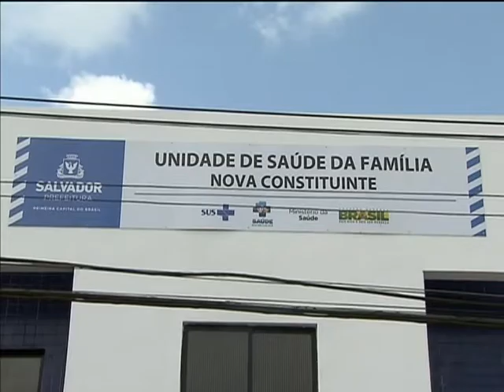Em Salvador, ministro Alexandre Padilha visita unidade de saúde que recebeu 2 médicos estrangeiros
NOTÍCIAS DA SEMANA - 28.09.13: Na primeira semana de trabalho dos profissionais com diploma do exterior do Programa Mais Médicos, o ministro da Saúde, Alexandre Padilha, acompanhou nesta sexta-feira (27) a atuação deles em duas unidades de saúde localizadas na periferia de Salvador (BA). Padilha visitou a Unidade de Saúde da Família (USF) de Nova Constituinte, no bairro do Periperi, que recebeu dois profissionais estrangeiros pelo programa, e a USF Alto Cruzeiro, no bairro do Rio Sena, que recebeu uma médica brasileira. As duas USF acabam de passar por uma reforma com recursos federais. Ao todo, Salvador recebeu quatro dos 58 profissionais formados no exterior alocados em 30 municípios da Bahia.